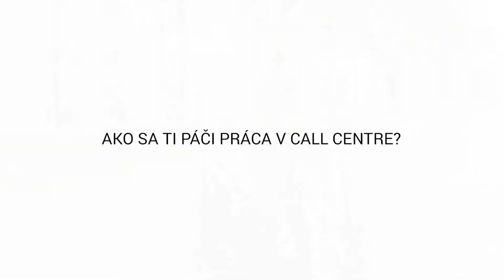Ako sa ti páči práca v call centre?